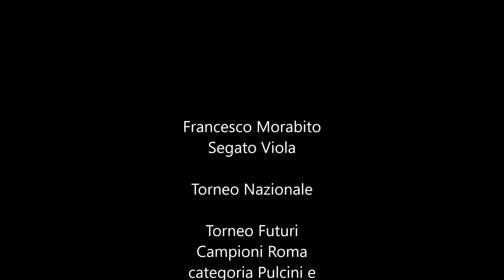Francesco Morabito- Segato Viola (Reggio Calabria)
Torneo Nazionale Roma 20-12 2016

Torneo Futuri Campioni Roma categoria Pulcini e Primi Calci .